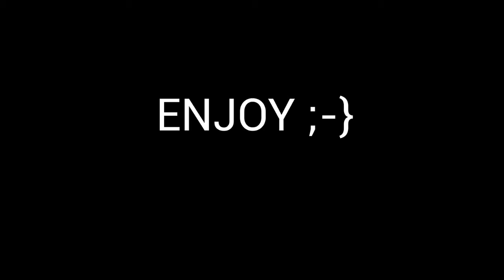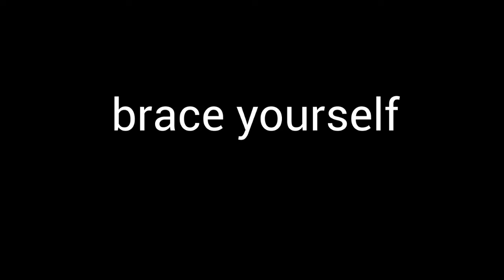NEVER SHOWN THIS ON CAMERA ( embarrassing)